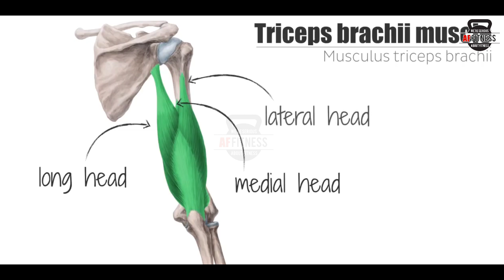इस एक्सरसाइज़ से बनेगा भयानक ट्राइसेप / Triceps / Best triceps workout at gym / triceps kaise banaye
triceps workout
bigger triceps
big triceps

video description 👇
इस विडियो में मैंने आप को बताया है की आप कैसे बड़े और भयानक ट्राइसेप बना सकते है ।

1)This video has no negative impact on the original works (It would actually be positive for them)
2)This video is also for teaching purposes.
3)It is positively transformative in nature.
4)I only used bits and pieces of videos to get the point across where necessary._________________________________________________________________________________________________
mohd Asif
lucknow uttar pradesh
proudly Indian 💖
AF FITNESS